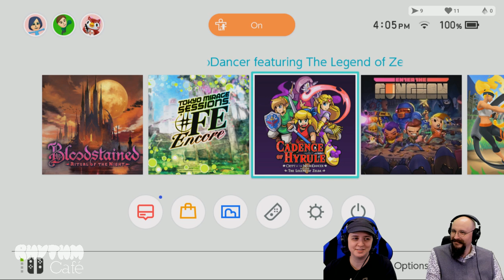Cadence of Hyrule - Octavo's Ode DLC || Rhythm Café